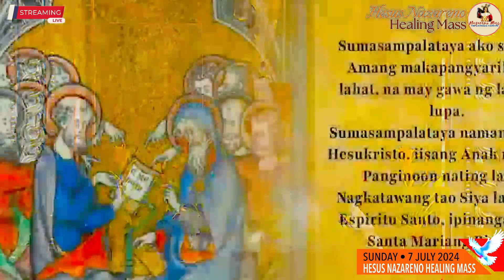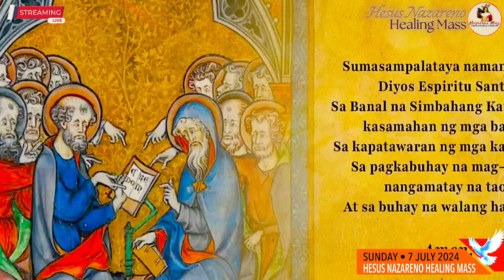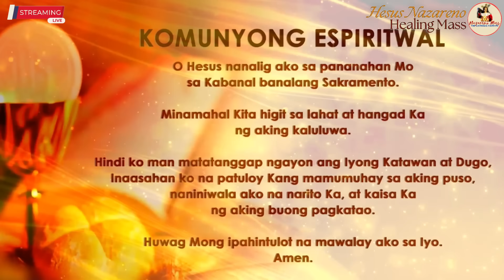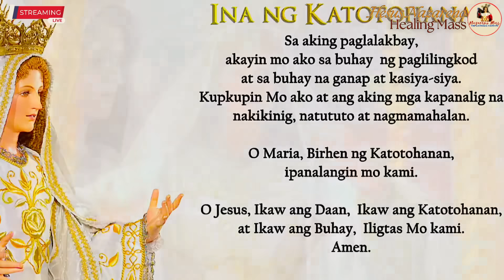LIVE: Quiapo Church Sunday Mass - July 7, 2024 (HEALING MASS)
Live Online Streaming of the Quiapo Church Official Sunday Mass - July 7, 2024
Sunday Healing Mass